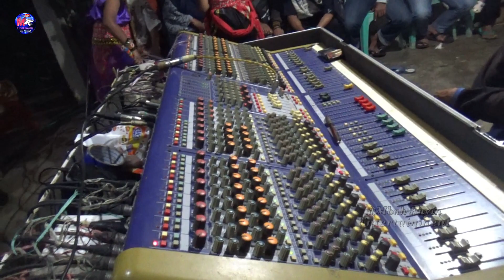Pambuko Mars Jaranan Rahma Saputra Adi Ds Talang Sendang Tulungagung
Kesenian Jaranan Campursari Senterewe RAHMA SAPUTRA ADI Dsn. Pakel Ds. Nglutung Kec. Sendang  Kab.Tulungagung

Suport :

● SAHARA Profesional Audio
Cp. 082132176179 Bpk. Pur Desa Sendang

● Mbah kayin Vidio Shoting Youtube Entertaiment
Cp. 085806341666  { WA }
FB. Mbah Kayin

Terima kasih sudah suport di chanel kami // mbah kayin youtube // chanel yang selalu memajukan budaya jawa timur indonesia